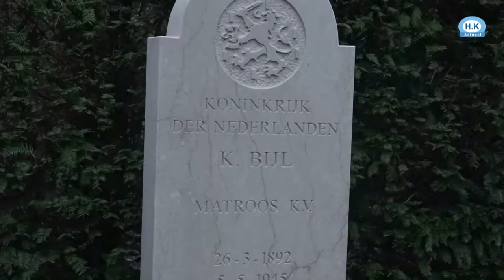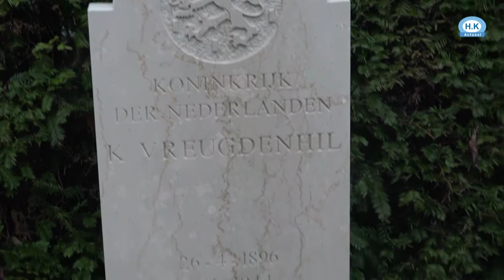Tientallen kaarsjes op oorlogsgraven in de Noordkop